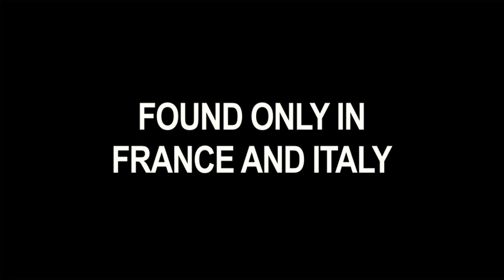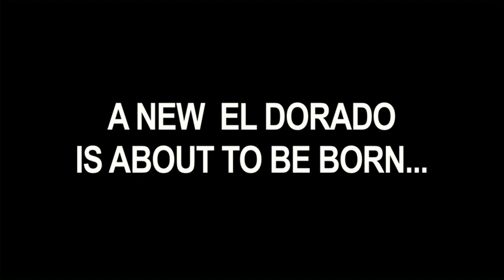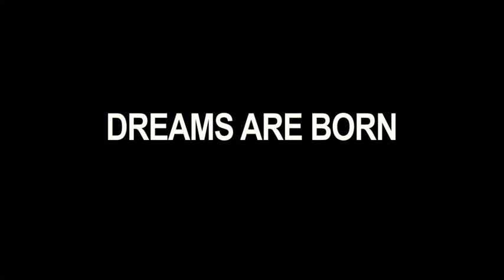FUNGUS GOLD trailer.mov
A docusoap about the wild world of Oregon truffles.
Not since El Dorado has a patch of dirt stirred up so much trouble.
The promise of a great treasure has bewitched the progressive folks of Willamette Valley, Oregon. In the damp and dark Pacific Northwest woods, fortunes are
gambled, money is made, and faith is tested. And it's all due to a fungus that, until a few years ago, seemed exclusive to two tiny spots in Europe. COMING SOON TO THIS CHANNEL!